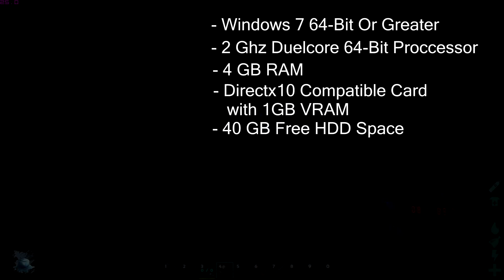Dark and Light - Halloween Q&A, System Requirements, Underwater Content and Website!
Dark and Light Halloween Q&A on discord, System requirements for the game and details on some features for Dark and Light.

Will Dark and Light 2016 be any good?

Hopefully we will get some Dark and Light Gameplay soon!